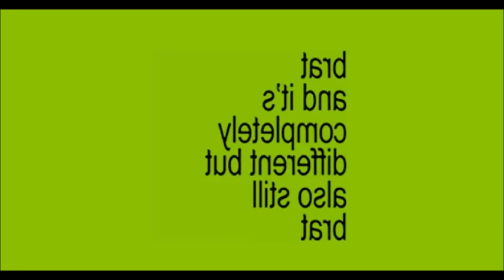[Acapella] Charli xcx, Tinashe - B2b